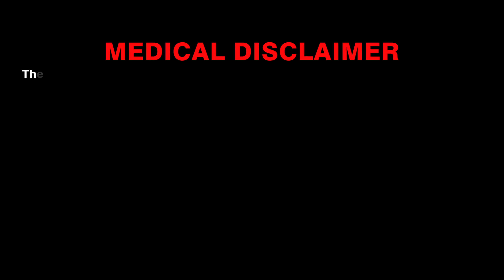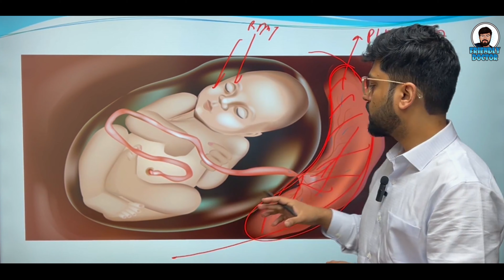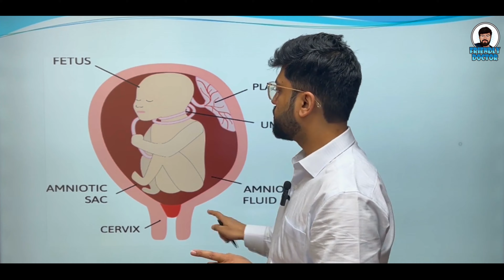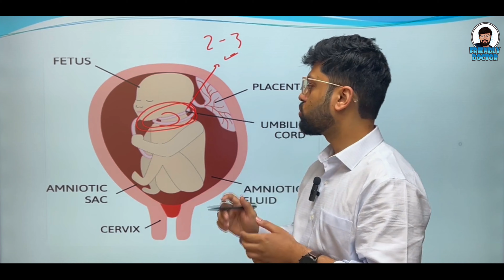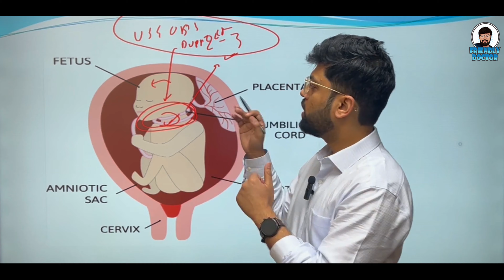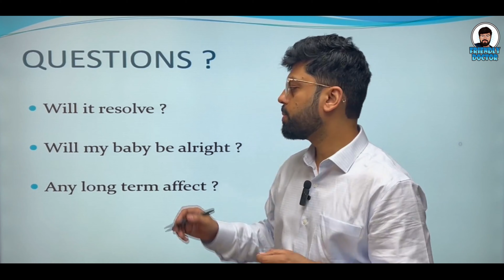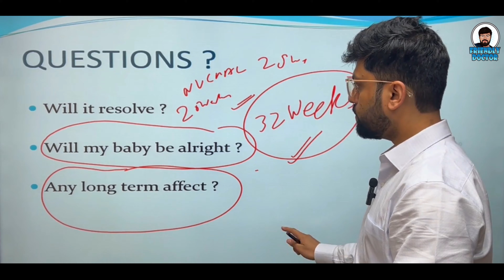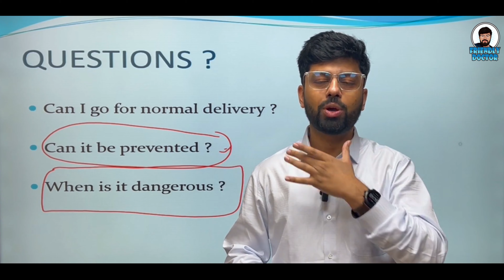Umbilical Cord Around Neck || Causes, Risks, and Solutions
Welcome to our informative video on "Cord Around Neck," also known as nuchal cord. It's common for parents to feel worried when they hear that their baby has a cord around their neck, but we’re here to provide you with all the essential information and reassurance you need.

Topics Covered in the Video:
What is a Nuchal Cord?
Understand what it means when the umbilical cord is wrapped around the baby’s neck.
Learn why and how nuchal cords occur, and what factors might increase the likelihood.
Symptoms and Detection
Discover the signs and how doctors diagnose nuchal cords during pregnancy.
Risks and Complications
Get informed about the potential risks and complications associated with nuchal cords, and why most cases are not as dangerous as they seem.
Management and Treatment Options
Explore how healthcare providers manage nuchal cords during pregnancy and delivery to ensure the safety of both mother and baby.
Reassuring Facts
Understand the myths versus the facts about nuchal cords, and why in most cases, there is no need to panic.
Doctor’s Advice and Tips
Hear from medical professionals about the best practices and advice for dealing with a nuchal cord.
We hope this video helps alleviate your concerns and provides you with the knowledge you need for a safe and healthy pregnancy.

radio-diagnosis specialist

Cord Around Neck
00:00 Introduction
01:50 What is Umbilical Cord ?
02:47 Cord Around Neck
05:56 Some Common Question